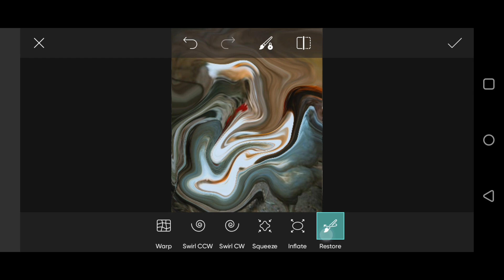Video HDR yang sedang tren | Layar Merah Muda Murni sdc edit cc | Latar Belakang | Latar Belakanp.45